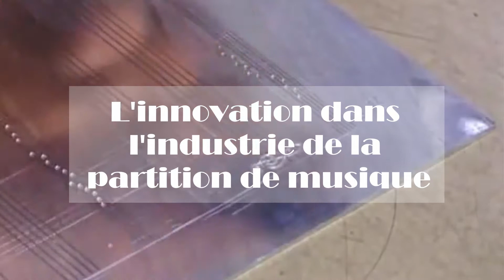INNOVATION DANS LA PARTITION DE MUSIQUE, I.1, L'IMPRESSION AVEC CARACTERES AMOVIBLES EN 3 OPERATIONS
L'INNOVATION DANS L'INDUSTRIE DE LA PARTITION DE MUSIQUE

Pour permettre aux amoureux de partitions de musique de goûter le travail des éditeurs de partitions, nous leur proposons, dans quelques cycles de vidéos, de découvrir la merveilleuse histoire de l'innovation dans l'industrie de la partition de musique.

CYCLE 1, INTRODUCTION GENERALE

Le premier cycle de vidéos va dévoiler les grandes lignes de l'évolution technique et technologique, soit l'innovation dans l'industrie de la partition musicale, à partir de l'époque de l'imprimerie.

1. L'IMPRESSION DE PARTITIONS AVEC CARACTERES AMOVIBLES EN TROIS OPERATIONS
Cette vidéo aborde la naissance de l'industrie de la partition de musique dans la Venise du début du seizième siècle.

Ce contenu a été créé pour vous par YMusic. YMusic est un prototype de moteur de recherche de musique gratuit conçu pour les mélomanes (du compositeur à l'auditeur occasionnel en passant par l'enseignant et le responsable de l'industrie musicale) qui souhaitent mieux comprendre la nature de la musique.

YMusic, votre nouveau moteur de recherche musical, est accessible gratuitement via notre site internet